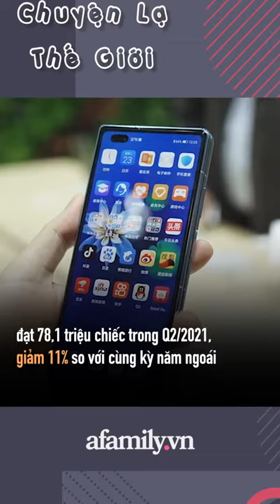Huawei thất bại ngay trên chính quê nhà